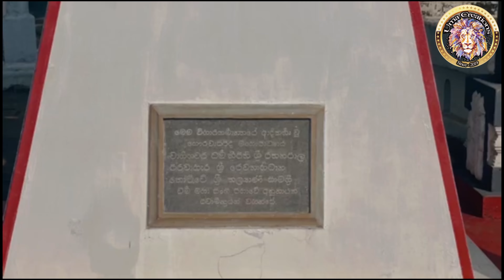Weherahena Tempal Matara - Tempal Of Sri Lanka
One of the more unique Buddhist temples in the island, the Weherahena Temple is a large tunnel temple, which is believed to be the first and largest in the entire world, which makes up for its lack of ancient history. The temple’s history can be traced back to the early part of the 19th century when a particular monk was banished by his teacher. Having only minimal supplies, the monk was able to gather the villagers in the area to build a small clay house for him. The monk eventually came up with the idea of making his home into a great temple dedicated to the noble teachings of Lord Buddha.
The most notable feature from the outside is the large statue of Lord Buddha in the seated position, which was the idea of the monk who first settled down. On the other hand, the most notable feature when inside the temple is the vast tunnelling system that has been made, keeping its title of being one of the more unique temples in the island. The tunnel walls are intricately painted with Jataka tales (the previous lives of the Lord Buddha), making the walk through the inner sanctum of the temple all the more interesting.

දිවයිනේ ඇති වඩාත් සුවිශේෂී බෞද්ධ විහාරස්ථානවලින් එකක් වන වෙහෙරහේන විහාරය යනු පුරාණ ඉතිහාසයේ අඩුව පිරිමසන මුළු ලෝකයේම පළමු හා විශාලතම යැයි විශ්වාස කෙරෙන විශාල උමං විහාරයකි.  විහාරස්ථානයේ ඉතිහාසය 19 වැනි සියවසේ මුල් භාගයේදී එක්තරා භික්ෂූන් වහන්සේ නමක් තම ගුරුවරයා විසින් පිටුවහල් කරන ලද කාලය දක්වා දිව යයි.  අවම බඩු බාහිරාදිය පමණක් තිබූ උන්වහන්සේට ප්‍රදේශයේ ගැමියන් එකතු කර කුඩා මැටි ගෙයක් සාදා දීමට උන්වහන්සේට හැකි විය.  අවසානයේ උන්වහන්සේගේ අදහස වූයේ තම නිවස බුදු රජාණන් වහන්සේගේ උතුම් ධර්මයට කැප වූ මහා විහාරයක් බවට පත් කිරීමේ අදහසිනි.
පිටතින් පෙනෙන වඩාත්ම කැපී පෙනෙන ලක්ෂණය වන්නේ පළමු වැඩසිටින භික්ෂුවගේ අදහස වූ වාඩි වී සිටින විශාල බුද්ධ ප්‍රතිමාවයි.  අනෙක් අතට, විහාරය තුළ ඇති වඩාත්ම කැපී පෙනෙන ලක්ෂණය වන්නේ දිවයිනේ වඩාත් සුවිශේෂී විහාරස්ථානයක් ලෙස එහි නාමය තබා ගනිමින් ඉදිකර ඇති විශාල උමං පද්ධතියයි.  උමං බිත්ති ජාතක කතා (බුදුරජාණන් වහන්සේගේ පෙර ජීවිත) වලින් සංකීර්ණ ලෙස පින්තාරු කර ඇති අතර, විහාරස්ථානයේ අභ්‍යන්තර මාලිගාව හරහා ගමන් කිරීම වඩාත් සිත්ගන්නාසුළු කරයි.